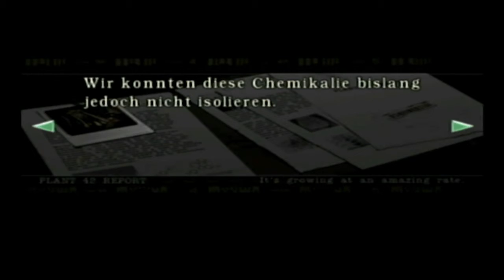Let's Play Resident Evil [Chris] [Profi] #10 Im Aquaring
Die S.T.A.R.S. durchsuchen den Wald wegen absonderlichen Vorfällen und werden dabei in ein Herrenhaus gelockt. Nachdem Chris Redfield sich auf den Weg macht das Haus etwas zu erforschen trifft er auf den ersten Zombie und will seinen Kameraden Bericht erstatten, doch Sie sind verschwunden. Nun muss Chris durch einen Alptraum laufen während er von Zombies und andren abscheulichen Monstern angegriffen wird. Das Wichtigste ist: Überleben.

Das Remake zum ersten PS1 Resident Evil Teil ist grafisch auch heute noch sehr gut anzusehen und es wurden einige Erneuerungen hinzugefügt was das Spiel sehr spielenswert macht :D

Erschienen für: Gamecube & WII